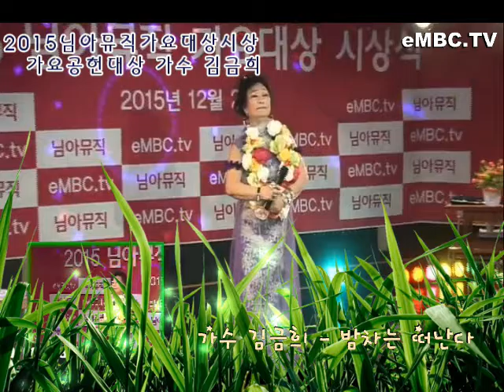가수김금희 2015님아뮤직가요대상식 대한민국가요공헌대상 트로트가요대상 밤차는떠난다 한국가수협회 선풍 embc tv 님아뮤직 문의 010 3535 2814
이 동영상은 님아뮤직 EMBC.TV 방송국자체에서 기획 섭외 연출 촬영 편집 제작 방송한 것이며, 구독신청시 언제나 새로운 동영상을 받아보실수 있습니다. 또한 가수는 물론이고 시청자 여러분도 언제나 참여해서 출연할 수 있습니다. 문의사항은 폰 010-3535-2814 님아뮤직 방송국 국장 와보소(WABOSO)